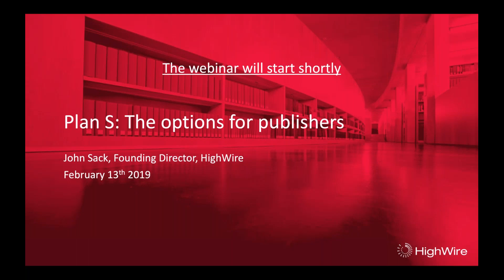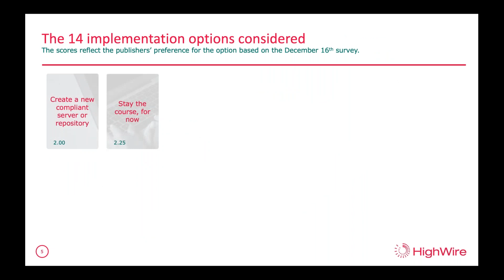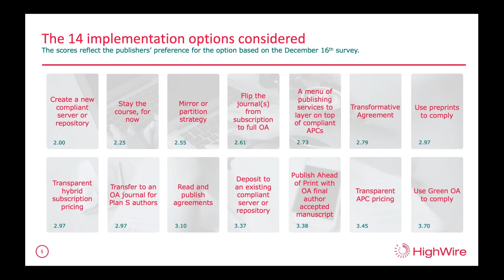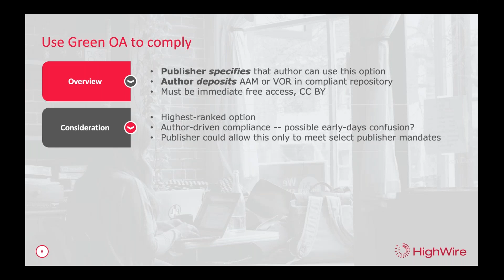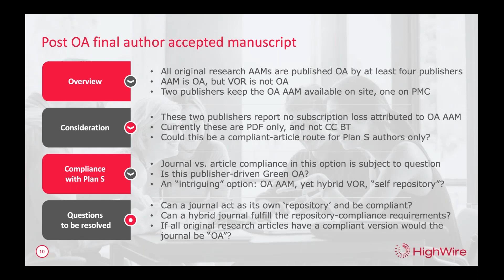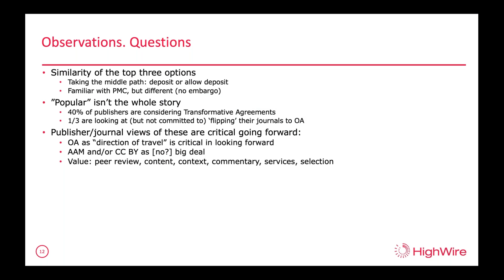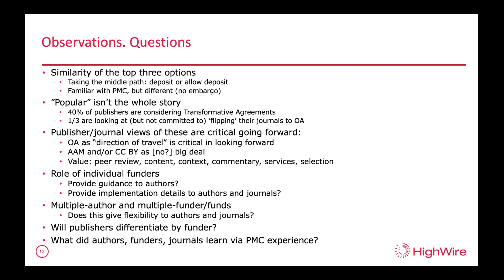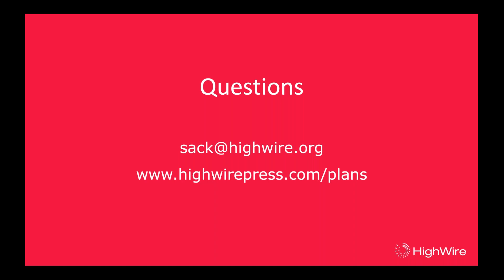Webinar || What Leading Publishers Believe are the Best Options for Plan S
Plan S has invigorated the most active debate since the proposal of “ebiomed” and PubMed Central about 20 years ago. How will publishers achieve Open Access compliance? What are the main questions and concerns publishers and journals have? And what could genuine solutions be, based on what we currently know?

John Sack, on behalf of HighWire, conducted interviews with 22 individuals from 15 different publishing organizations at the end of 2018. He explored their perspectives on Plan S and identified common findings, suggested options and further questions that needed to be answered.

The findings were further debated by representatives from over 30 publishers at a workshop on January 29th. A white paper outlining the preferred routes was published on February 11th.

This webinar initially hosted on February 13th, 2019, gives you the opportunity to hear John outline the key messages from the white paper and ask questions about the favored options.